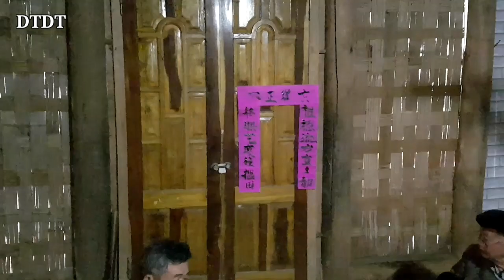Đám cưới người dao tuyển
Đám cưới người dao tuyển. Đây là một số hình ảnh về đám cưới bên nhà trai. Video quay không được xuyên suốt mong bạn xem thông cảm.
Chúc vui vẻ nhé !